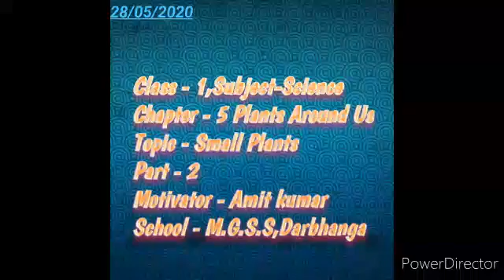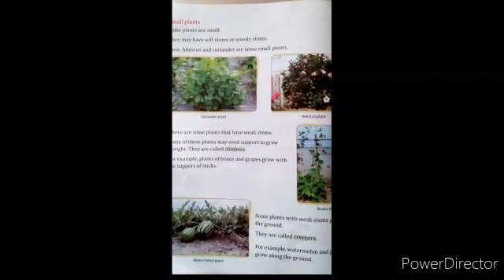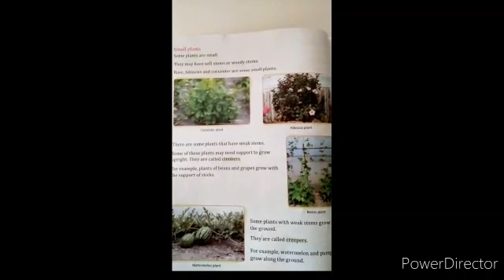Class -1, Science, Chapter- 5, Part-2, 28/05/2020